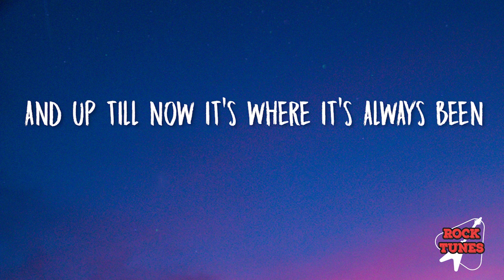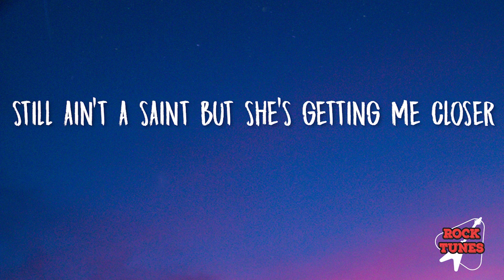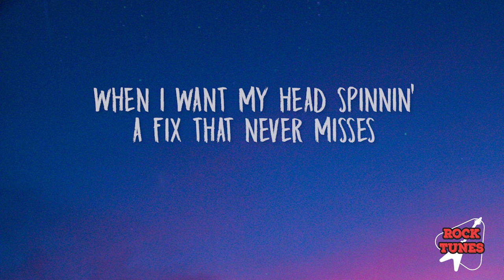Matt Stell - Take the Girl (Lyrics)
Take the Girl Lyrics
I used to all night Friday chase it
Wake up still whiskey wasted
Hair of the dog and do it all again

It was a Coke can Copenhagen
That smoke had never faded
And up till now it's where it's always been
I used to take straight shots to get a buzz
But ever since those blue eyes messed me up

I take the girl out rollin' down a back road
Underneath the moon glow
We burnin' all night
I take the girl out, hit a little uptown
Watch her body slow down
Like Makers on ice

When I want my hеad spinnin'
A fix that never misses
To gеt the highest high in the world
I take the girl, I take the girl

I take the girl back home to mamma
Cut up at Sunday supper
Still ain't a saint but she's getting me closer

When I raise hell we're together
I swear the rush is better
And I ain't ever hungover

When I take the girl out rollin' down a back road

When I want my head spinnin'
To get the highest high in the world

Call me lost cause addicted
No way I can quit it
I’d give up everything else in the world

To take the girl out, rollin' down a back road